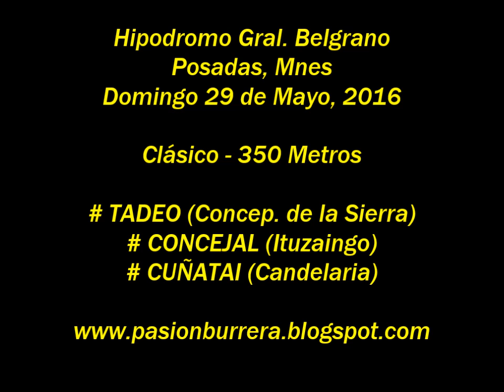Tadeo, Posadas (29-05-16)